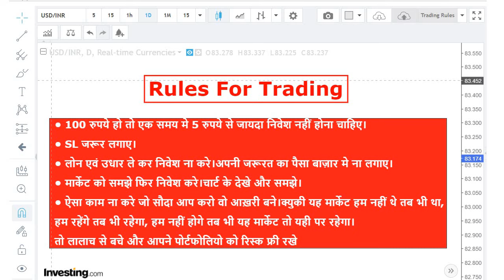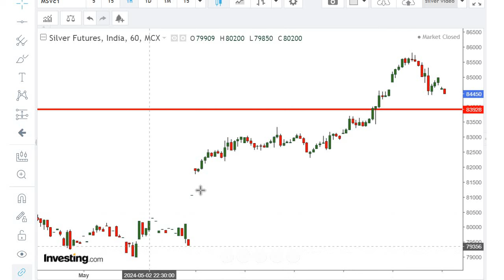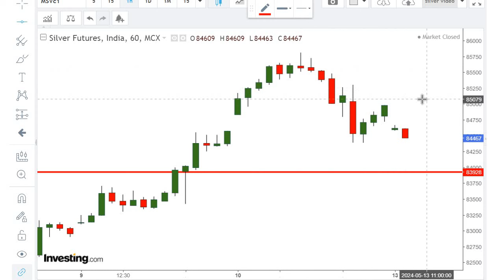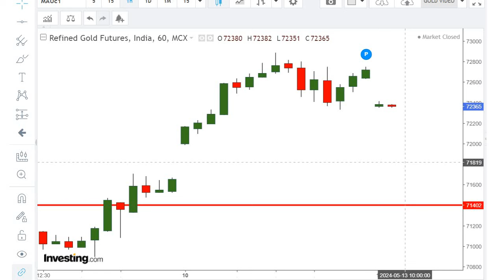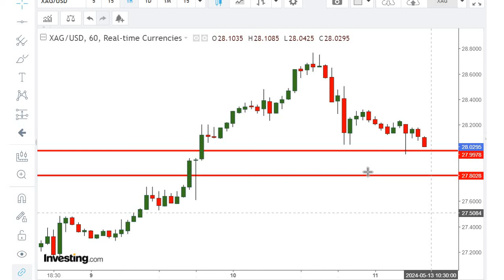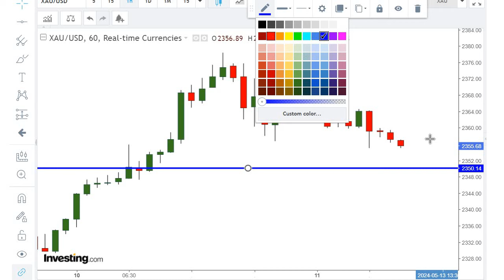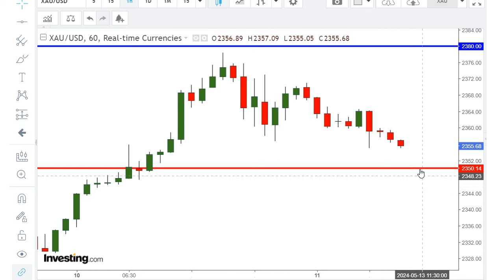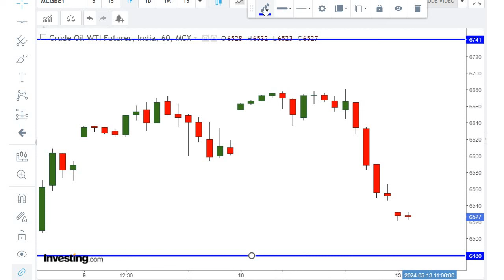Silver,Darwaja Karega Bandh ?|Gold update|RVs STRATEGY|XAGUSD|XAU|MCX,Silver news Hindi|2024|7|9